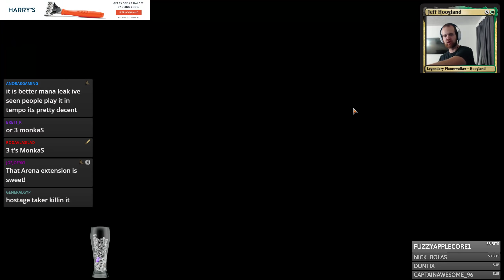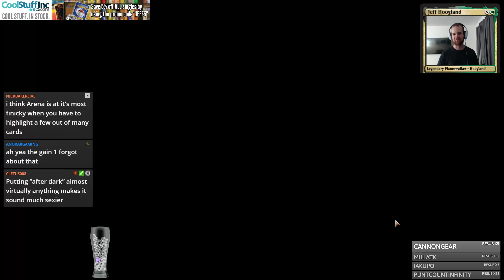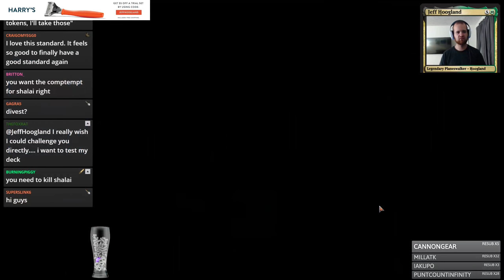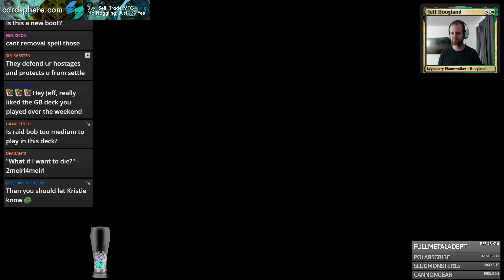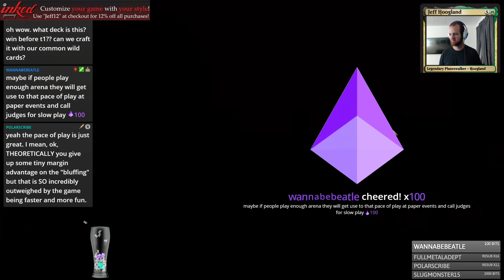UB Pirates - Standard - October 10th, 2018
0:00 - Intro
1:31- First Match: Mono Red Goblins
23:58 - Second Match: Mono Blue Flying Men
33:09 - Third Match: Mono Blue Flying Men
40:21 - Fourth Match: Selesyna Convoke
1:13:53 - Fifth Match: Naya Nexus Control
1:19:32 - Sixth Match: Izzet Drakes
1:40:46 - Wrap-Up

2 Admiral's Order (RIX) 31
2 Cast Down (DAR) 81
1 Crafty Cutpurse (RIX) 33
2 Daring Saboteur (XLN) 49
2 Deadeye Tracker (XLN) 99
4 Dire Fleet Poisoner (RIX) 68
3 Dreamcaller Siren (XLN) 54
4 Drowned Catacomb (XLN) 253
1 Field of Ruin (XLN) 254
2 Fungal Infection (DAR) 94
2 Hostage Taker (XLN) 223
8 Island (XLN) 264
2 Jace, Cunning Castaway (XLN) 60
4 Kitesail Freebooter (XLN) 110
3 Lookout's Dispersal (XLN) 62
2 March of the Drowned (XLN) 112
3 Opt (XLN) 65
7 Swamp (XLN) 268
2 Vraska's Contempt (XLN) 129
4 Watery Grave (GRN) 259

1 Blink of an Eye (DAR) 46
1 Crafty Cutpurse (RIX) 33
2 Divest (DAR) 87
2 Duress (XLN) 105
1 Hostage Taker (XLN) 223
2 Negate (RIX) 44
3 Ritual of Soot (GRN) 84
2 Siren Stormtamer (XLN) 79
1 Sorcerous Spyglass (XLN) 248